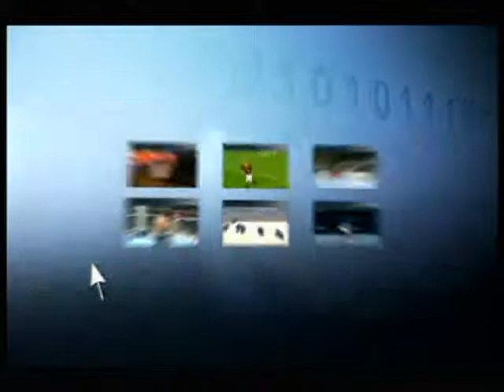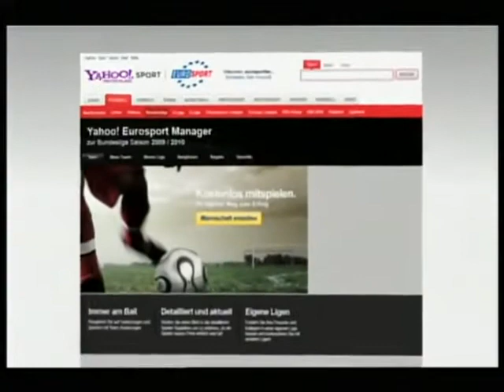Jean Pascal vs. Silvio Branco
Fight from November 2010